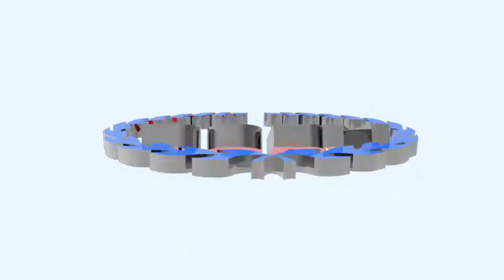ജീവകാരുണ്യ പ്രവർത്തനങ്ങളുടെ മാതൃകയായി ഒരു കൂട്ടം മനുഷ്യ സ്നേഹികളുടെ കൂട്ടായ്മയായ CM ചാരിറ്റി സെൽ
സാന്ത്വന ജീവകാരുണ്യ പ്രവർത്തനങ്ങളുടെ മാതൃകയായി ഒരു കൂട്ടം മനുഷ്യ സ്നേഹികളുടെ കൂട്ടായ്മയായ CM ചാരിറ്റി സെൽ